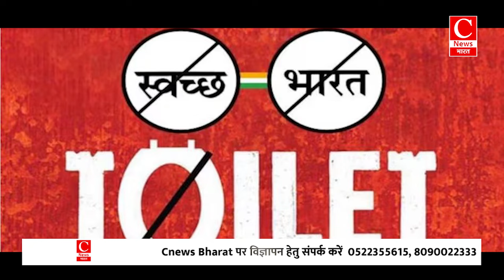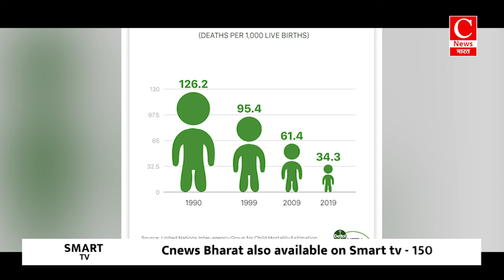पीएम मोदी के ड्रीम प्रोजेक्ट 'स्वच्छ भारत मिशन' ने बचाईं 70 हजार नवजातों की जान || Cnews Bharat